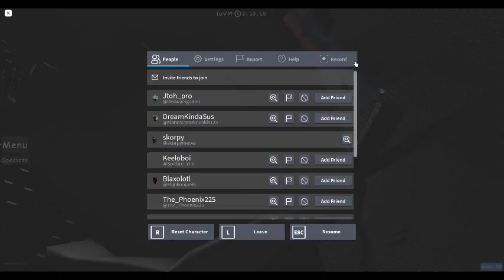Welcome to the Pit of Misery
Unenjoy your stay...